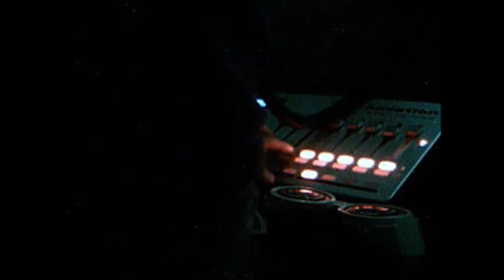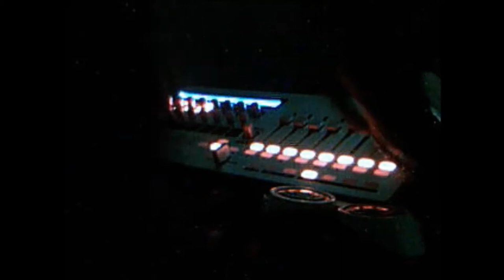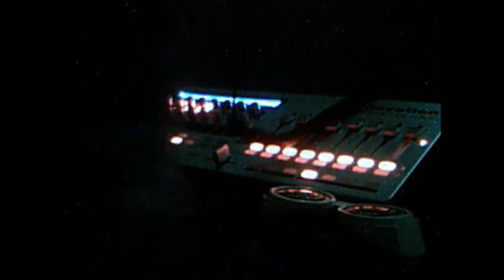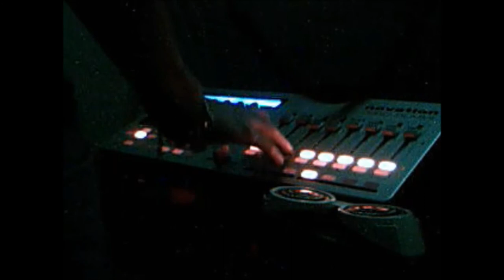Fun - ImproLiveTrack @ After BAA #2 [Hardcore / Hardtek]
Gros délire en fin du Brain Attack Act 02 sur Produc'Sounds en décembre dernier.

1h30 d'impro dont voilà un petit bout qui ne cherche pas à être impeccable, juste fun !